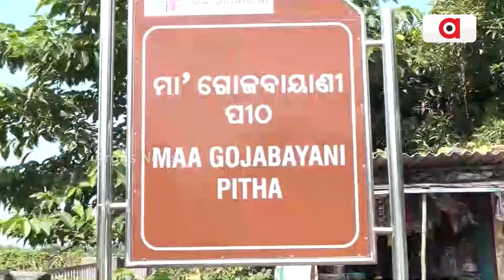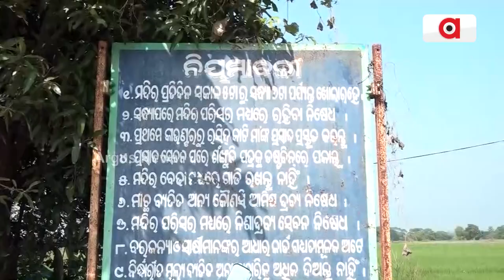Maa Gojabayani's Temple Is In A State Of Negligence